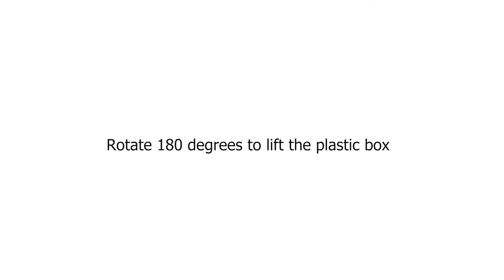Lift, tilt and rotate Wire Baskets up to 50 kg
Article no: 89-12125
Serial no: A6747